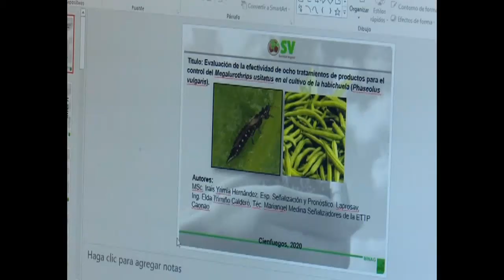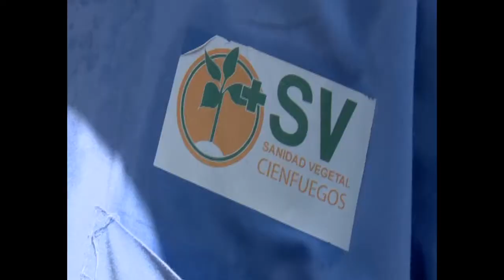Enfrentan fitosanitarios desafíos de agricultura en Cienfuegos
Cada 17 de julio se dedica en Cuba al fitosanitario, en recordación del nacimiento de Patricio Cardín, primer investigador cubano que trabajó temas relacionados con la entomología. En Cienfuegos su rol es imprescindible para enfrentar con ciencia, alternativas y capacitación a los productores, los efectos de eventos climáticos y las carencias de fertilizantes y plaguicidas.